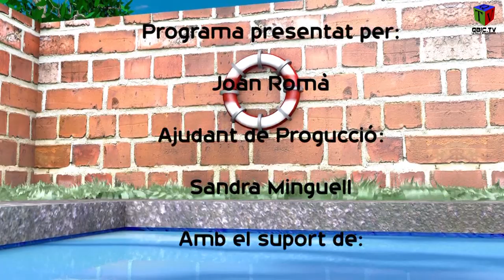Fondarella - SOL DE PONENT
Video realitzat el dia 21 d'agost del 2014 a les piscines municipals de Fondarella (Pla d'Urgell) en el marc del programa Sol de Ponent realitzat per QBIc.TV i DEBANDERAMEDIA produccions audiovisuals